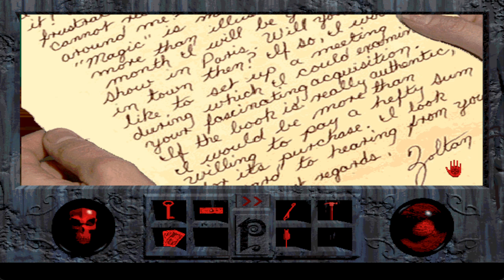Let's Play Phantasmagoria 1995 #05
Nach Dark Seed 2 wurde mir dieser Klassiker vorgeschlagen und auf dem ersten Blick ähnelt es sich schon sehr. Es soll allerdings etwas seriöser und unabgefahrener (AKA es macht Sinn was passiert =P) sein, klassischer Horror.